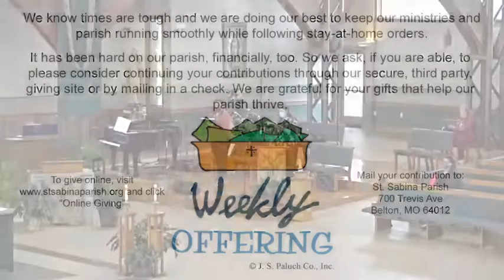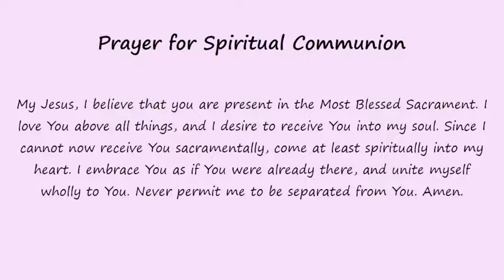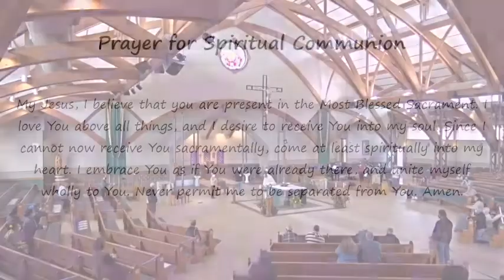Thanksgiving Day Mass